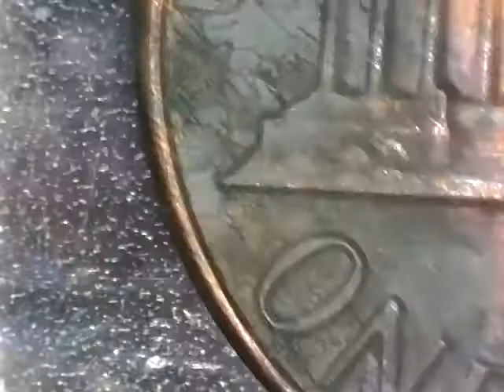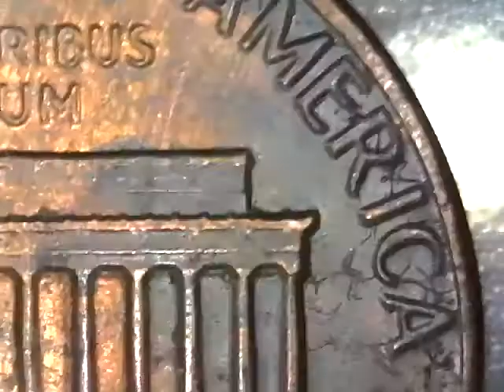1984 PENNY DDR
MAYBE NEW FIND